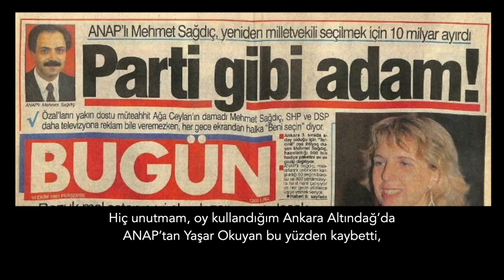Tişört giymez, şoförlüğü yok..! | Tarık Toros | Analiz | 14 Ocak 2024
14 Ocak 2024

• Bu bilgileri Google’da bulamazsınız.
• İçinde yaşamak tanıklık etmek gerekiyor, çünkü..
• Bedava çorba dağıtmak, açlıkla mücadelenin sembolüdür.
• İktidar bunu bilmiyor mu?
• Seçim kazanmak uzmanlık işidir.
• O çorba veriyor üstüne etli pilav ekliyorsa…
• Siz tatlısı da olan mönüyle çıkacaksınız.
• Değilse Demirel’i bile mumla ararsınız.